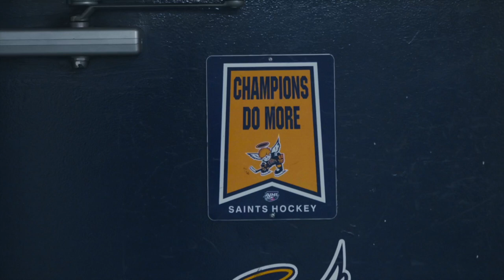Spruce Grove Saints 2023 Home Opener Pump Up Video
Today marks 20 years of Saints hockey in Spruce Grove!

Tonight we celebrate our past and embark on the next 20 years with the best fans in the AJHL.

Your Team. Our Community.